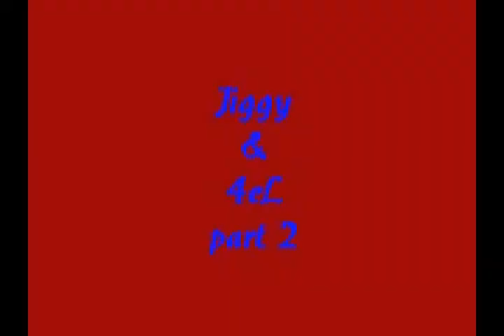Jiggy & 4elovek Part 2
Me and my homie 4elovek met up to record sum stuff